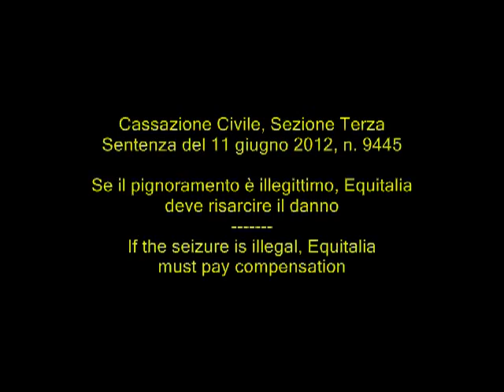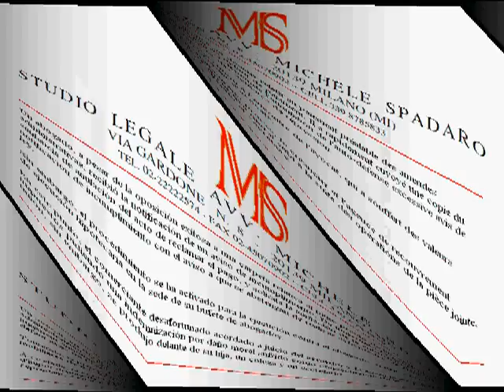Se il pignoramento è illegittimo, Equitalia deve risarcire il danno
Se il pignoramento è illegittimo, Equitalia deve risarcire il danno  -- If the seizure is illegal, Equitalia must pay compensation
Cassazione Civile, Sezione Terza, sentenza del 11 giugno 2012, n. 9445

Un avvocato, nonostante la vittoriosa opposizione ad una cartella di pagamento relativa a pregresse sanzioni amministrative, si vedeva notificare un avviso di mora da parte dell'ente creditore e dell'agente riscossore, ai quali prontamente inviava copia della sentenza che aveva annullato l'atto di intimazione di pagamento, chiedendo altresì l'annullamento in autotutela dell'indebito avviso di mora, con diffida ad astenersi dal compiere atti di esecuzione forzata.
Tuttavia veniva attivata la procedura di esecuzione forzata nei confronti dell'avvocato, il quale subiva pignoramento mobiliare presso la sede del proprio studio legale.
A questo punto, lo sfortunato professionista conveniva in giudizio ente creditore e agente riscossore chiedendo il risarcimento del danno non patrimoniale subito per effetto delle operazioni del pignoramento, avvenuto peraltro davanti alla figlia, ad una collega ed alla segretaria.

ENG
A lawyer, despite the successful opposition to a folder relative to prior payment of administrative fines, received notification of a notice of default. He promptly sent a copy of the judgment annulling the act of demanding payment, and requests the annulment of undue self-defense notice of default with notice to refrain from performing law enforcement activities.
However, the procedure was activated for enforcement against the lawyer, who suffered foreclosure securities at the headquarters of his law firm.
At this point, the unfortunate trader agreed to trial the creditor and the tax collection agency asking for compensation for non-pecuniary damage suffered as a result of the operations of the attachment, however, occurred in front of his daughter, a colleague and secretary.

FRE
Un avocat, en dépit de l'opposition réussie à un dossier relatif au paiement préalable des amendes administratives, a reçu notification d'un avis de défaut de paiement. Il a rapidement envoyé une copie du jugement annulant l'acte d'exiger le paiement, et demande l'annulation de l'auto-défense excessive avis de défaut avec un préavis de s'abstenir d'exercer des activités de répression.
Toutefois, la procédure a été activé pour exécution à l'encontre de l'avocat, qui a souffert des valeurs mobilières de forclusion, au siège de son cabinet d'avocats.
À ce stade, le commerçant a accepté de malheureux procès, le créancier et l'agence de recouvrement d'impôt demandant une indemnisation pour préjudice moral subi à la suite des opérations de la pièce jointe, cependant, a eu lieu en face de sa fille, un collègue et secrétaire.

ESP
Un abogado, a pesar de la oposición exitosa a una carpeta relativa al pago previo de las multas administrativas, recibió la notificación de un aviso de incumplimiento. De inmediato se envió una copia de la sentencia de anulación del acto de reclamar el pago, y solicita la anulación de la auto-defensa indebida notificación de incumplimiento con el aviso a que se abstengan de realizar actividades de aplicación de la ley.
Sin embargo, el procedimiento se ha activado para la ejecución contra el abogado, quien sufrió de valores de ejecución hipotecaria en la sede de su bufete de abogados.
En este punto, el comerciante desafortunado acordado a juicio del acreedor y la agencia de recaudación de impuestos pidiendo una indemnización por daño moral sufrido como consecuencia de las operaciones de la unión, sin embargo, se produjo delante de su hija, un colega y un secretario.